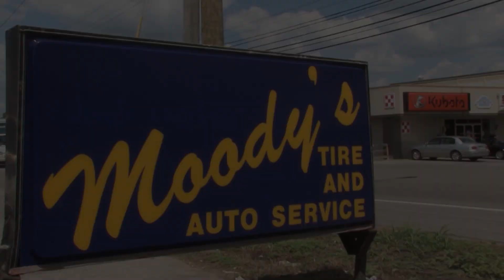Week 11 Moody's Tire & Auto Football Extra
Williamson Herald sports editor Joe Williams and Maurice Patton, a Herald contributor from mopattonsports.com, discuss Week 10 high school football games and preview Week 11 contests for Williamson County teams. Check out the weekly Moody's Tire & Auto Football Extra!